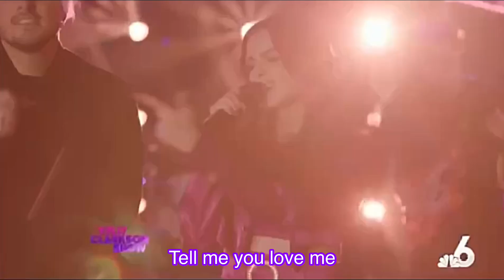Laura Marano ft. Michael Trewartha - Dance With You on the Kelly Clarkson Show 03/31/2022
Laura Marano and Michael Trewartha from Grey perform their single ‘Dance With You’ from the ‘The Royal Treatment’ soundtrack on The Kelly Clarkson Show 03/31/2022.